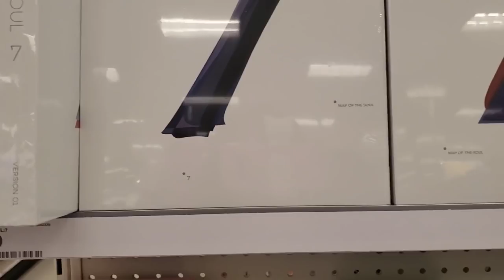2/21 방탄 새앨범 출시날! 미국 타겟에서 만난 Map of the Soul:7!! 감동의 순간! BTS new album at Target in USA (ON, Bangtan)